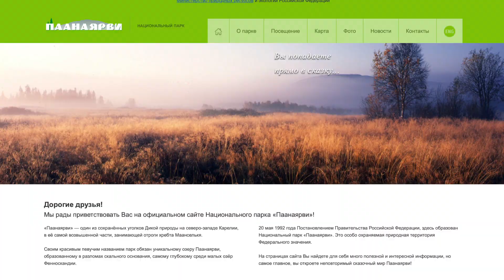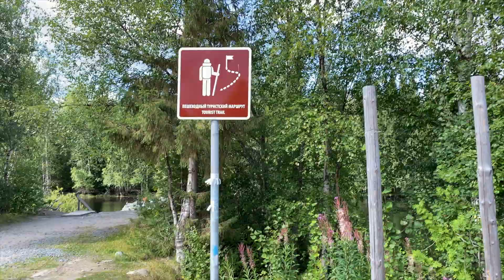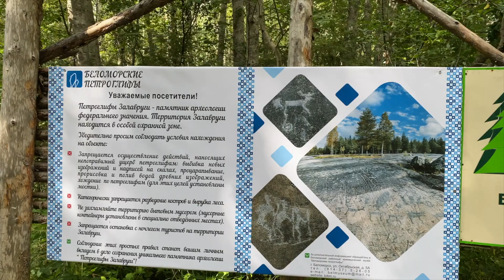КАРЕЛИЯ на автомобиле летом | Национальный парк Паанаярви. Кивакка. Автопутешествие. Часть 1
Первая часть нашего путешествия в Карелию на машине из Москвы. Конечной точкой был выбран национальный парк Паанаярви. В этом видео мы доехали до Беломорска.
В следующей части мы заселимся в отеле на полуострове, проедем более 100 км по ужасным дорогам и поднимемся на гору Кивакка.